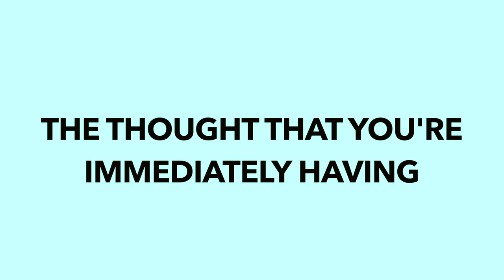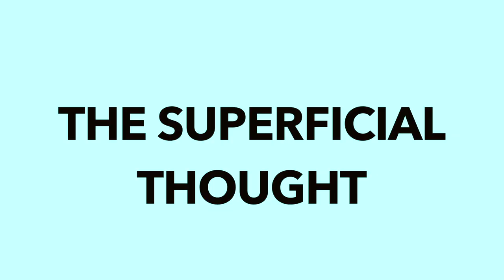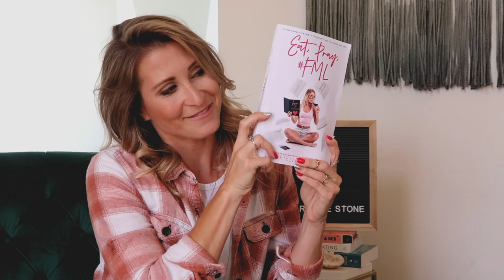The Thought Onion - Gabrielle Stone and Tori Deal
Hey Guys! I got a chance to sit down with the inspirational Gabrielle Stone and talk about onions! Well, not just any onion, the Thought Onion!

 The “Thought Onion” is the process of peeling back the layers of your reactions to get to the root of your feelings. Understanding how you react to the external ups-and-downs of life can absolutely help understand your needs and therefore help your navigate a course of your life that’s more aligned with what you actually desire.  (This is a visual mental process, so don’t worry you don’t actually need an onion to do it!)